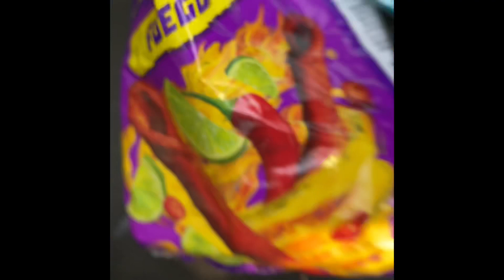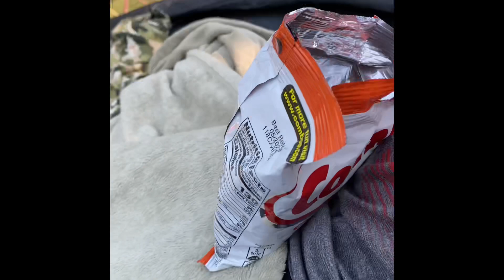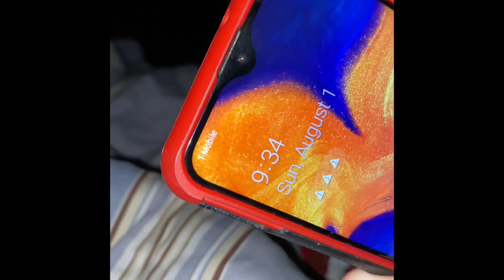Overnight challenge on a trampoline!!